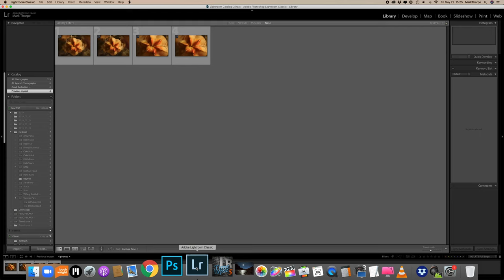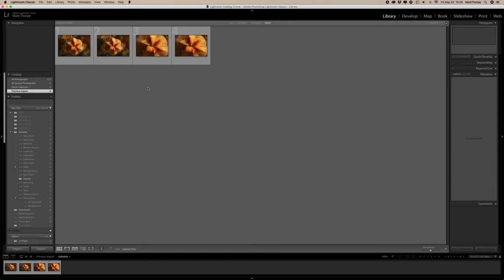Raynox DCR-250 Clip On Macro Diopter Lens.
Intended for those wanting to get a taste of Macro Photography without the expense.

The Raynox DCR-250 offers up to 2.5x magnification depending on the focal length of the lens used. Please note the diopter will clip snugly onto the front element of lenses with a filter diameter of 67mm. Anything beyond that and you will need to get a step down ring for it to work as intended.

To calculate the macro ratio of the lens you intend to use in conjunction with the DCR-250, or other Raynox diopter lenses, check out this nifty little converter engine here:
Wanna see this content get really WILD? Until now it's mainly been all about landscape imaging with a little wildlife thrown in for good measure. My goal is to shed greater focus towards Wildlife filming while taking you, my supporters, on some pretty wild adventures throughout Okinawa and the Ryukyu Islands.

"A man is only as big as the dreams he dares to live"